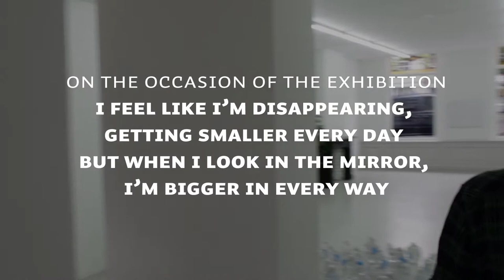West presents Torben Ribe